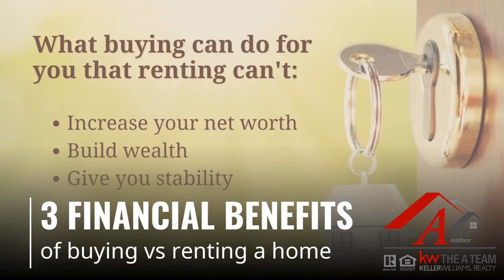3 FINANCIAL BENEFITS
Weighing the benefits of buying against those of renting is something everyone needs to do. Let me help you with the buying benefits list. I can answer any of your buying questions.